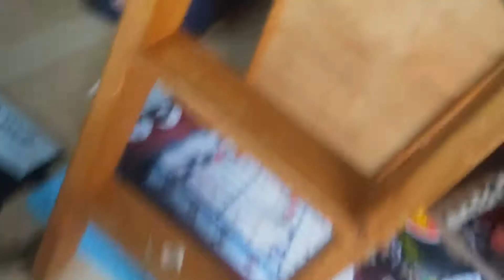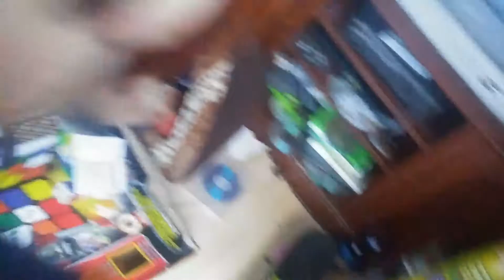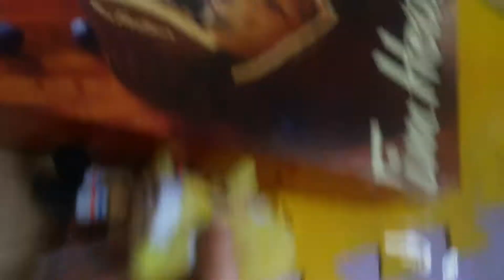Zombie day part 2